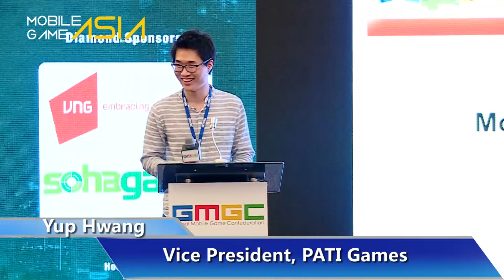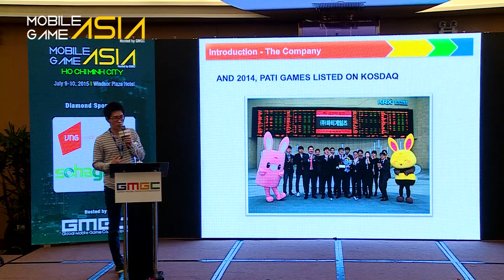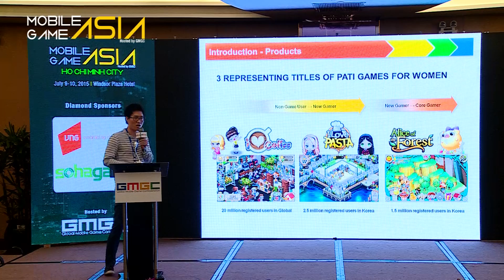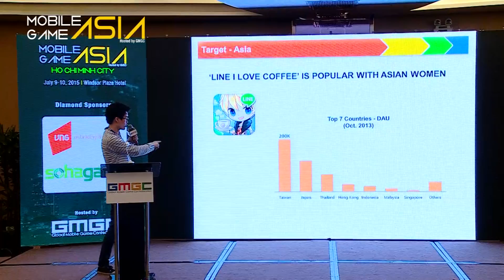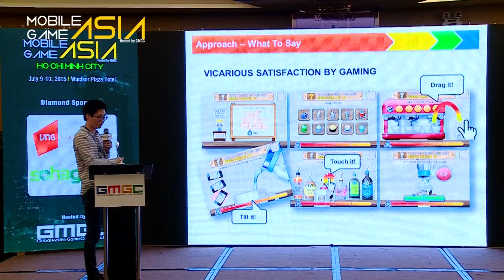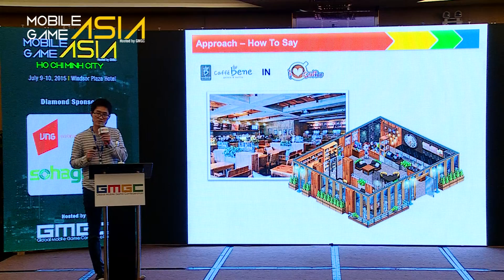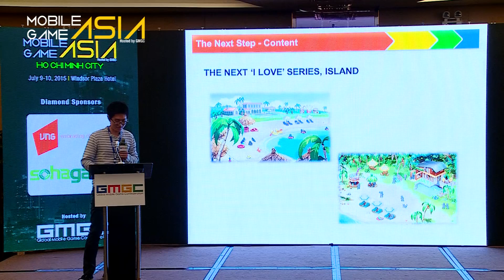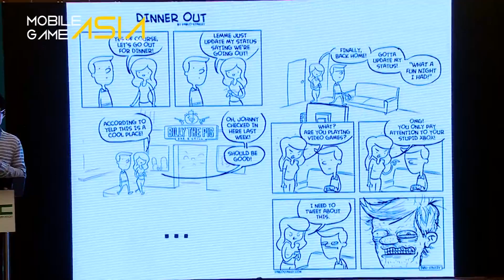PATI Games: Mobile Games For Asian Women - Mobile Game Asia 2015 Ho Chi Minh City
Mobile Game Asia 2015 Ho Chi Minh City
Keynote: Mobile Games For Asian Women
Yup Hwang, Vice President, PATI Games